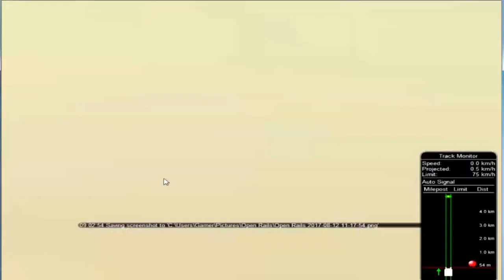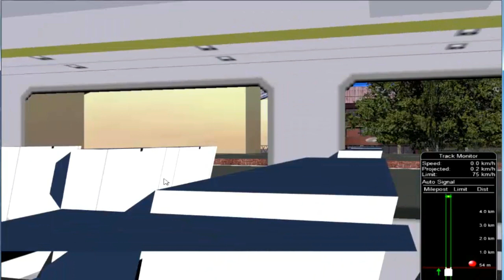Talgo Train Last Trail Run Between NDLS To Kanpur || IR In MSTS Open Rail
Route=del